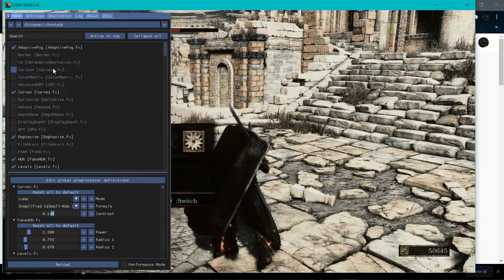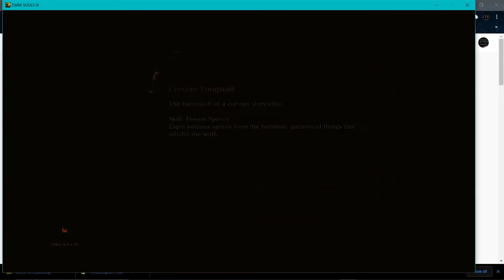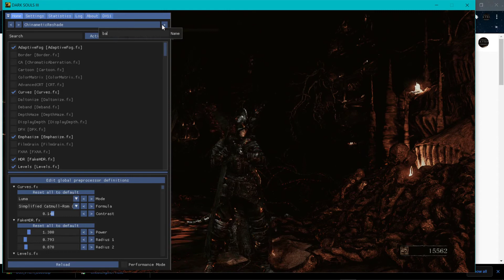Dark Souls 3 Reshade 4K Realistic Dark Souls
Took me a little while to get these settings to just the right way. adding my own personal flare to the dark souls 3 graphics engine

PC Specs

Processor: Intel(R) Core(TM) i9-9900K CPU @ 3.60GHz
RAM: 16.0 GB
System:64-bit
Cores:8
Processors:16
GPU:NVIDIA GeForce RTX 2070 SUPER